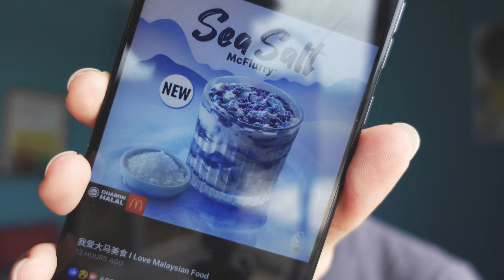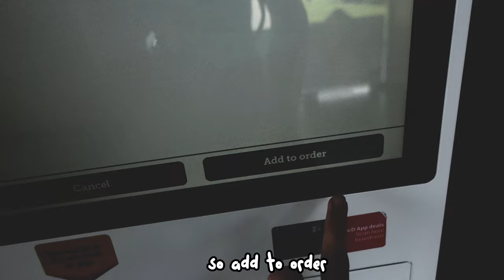new menu Delicacy or Scamacy Sea Salt McFlurry REVIEW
can't you believe it, look nice but . . .
Maybe some comment on how I can improve this video???

me: basically a banana that knows how to talk mandarin

name (insta)
tek_nam